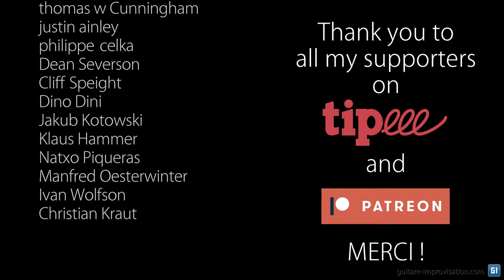Anthropology + Free TABs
The head of the tune was transcribed (as well as the chords) on this version of Charlie Parker